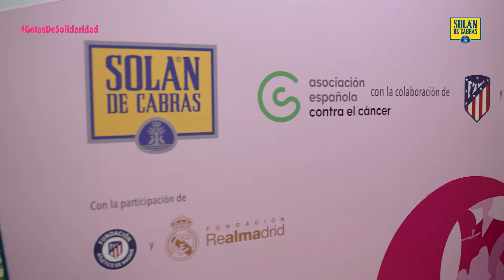Gotas de Solidaridad | Presentación Bufandas Rosas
Así fue la presentación de bufandas rosas de nuestra iniciativa GotasDeSolidaridad el pasado día 19, junto a los clubes del @realmadrid y @atleticodemadrid, en colaboración con la Asociación Española Contra el Cáncer, demostrando que en un mismo equipo somos más fuertes.